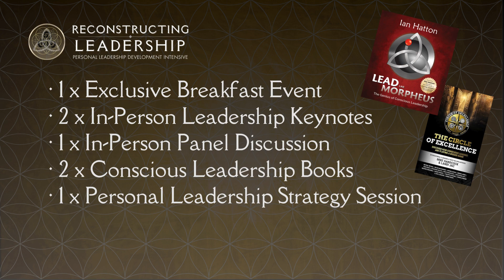Reconstructing Leadership: A Personal Leadership Development Intensive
What does it take to lead with impact in today’s world?

Discover practical keys you can use and share right away in this eminent personal leadership development intensive with two great leadership minds.

Global leadership coach Heather Cresswell and conscious leadership authority Ian Hatton will give you the practical tools to elevate your leadership.

The Reconstructing Leadership Personal Leadership Development Intensive includes one in-person event with online follow-up sessions.

As a participant, you will enjoy:
• Breakfast in the Wisdom Room of the iconic Silo Hotel in Cape Town with your facilitators and 18 leaders
• Interactive keynote presentations by eminent leadership speakers Heather Cresswell and Ian Hatton
• A panel discussion with speakers Heather Cresswell and Ian Hatton
• Your own print copy of the collectors edition of Lead Like Morpheus: The Genius of Conscious Leadership by Ian Hatton
• Your own print copy of The Circle of Excellence: Discover how Conscious Leaders are Playing a Bigger Game with Heather Cresswell as contributing author
• A 60-minute online follow-up session with the speakers and other participants
• An exclusive, 60-minute one-on-one follow-up session with Heather Cresswell OR Ian Hatton
• Optional media coverage for you, your project or your organisation
• An opportunity to connect with other rising leaders
• The knowledge that their investment contributes to the speakers’ community leadership development projects

PLATINUM TICKET: Receive all these benefits PLUS a series of 4 tailored, 60-minute online leadership coaching sessions with the speaker of your choice.

ONLY 18 TICKETS ARE AVAILABLE FOR THIS EVENT.

Heather Cresswell is the founder and CEO of the Alchemy of Leadership. She is an internationally accredited Coach and Facilitator and a best-selling Amazon author. Her work as a guest lecturer at the UCT Graduate School of Business has influenced hundreds of leaders to rethink and reimagine their leadership models. Heather has spoken on global platforms and is the developer of the IMPACT Blueprint for purpose-driven leaders and The Code of the She Wolf Community for female CEOs. She has clients from Mexico and the USA to the UK and South Africa. After 30 years of working in personal and professional development, Heather believes leaders hold the key to healing the disconnection, loneliness, and burnout the majority of people are experiencing. She brings a unique combination of Applied Psychology, Nature, Spirituality, and Practical strategies for leaders to make the positive IMPACT they were born to make. In her spare time, she can be found on active life-saving duty at the beach, paddling with her husband of 32 years, and having fun traveling with her family. She is a dedicated mother to her three children and a beloved "Gogo" to two gorgeous grandchildren.

Ian Hatton has worked with tens of thousands of leaders from over 100 countries. His first book, Lead Like Morpheus: The Genius of Conscious Leadership, has reached bestseller status in three leadership categories.
Ian’s authentic and heartfelt delivery draws on his vast experience as a leader and facilitator across the corporate world, professional and community organisations. In 2022, the Southern African Professional Speakers Association (PSASA) inducted him into its Educators Hall of Fame for his conscious leadership work. Leaders on a quest for exponential impact will discover a secret in Ian’s message. Ian will share the keys to unlocking the genius in each individual so that teams and organisations can thrive.

Marie Le Roux is the host to this event, known to her inner circle as the Media Strategy Mafia Boss. As an international speaker and educator, she empowers enthusiasts, experts and entrepreneurs worldwide to share their Visionary message, whether through better communication skills, media strategy or self-discovery. Marie serves thought leaders with services from building a personal brand, creating a media kit, building a robust web presence, sharpening their LinkedIn profile and facilitating media appearances to hosting events. Having launched her first podcast as early as 2009, she understands what reporters and content creators want from a guest. More importantly, she knows how to exceed those expectations and get them booked.